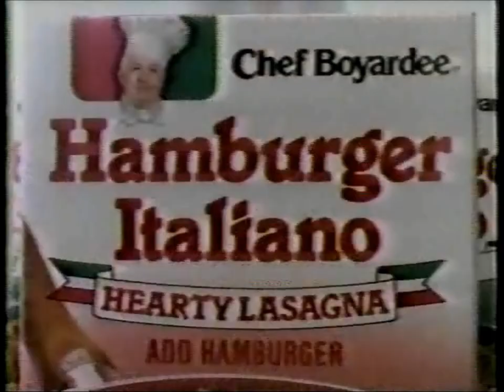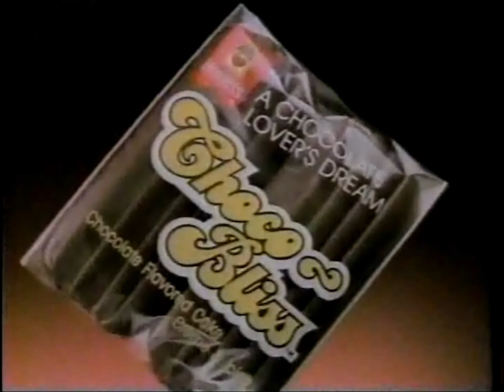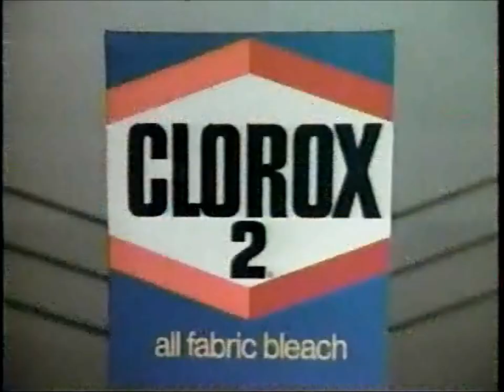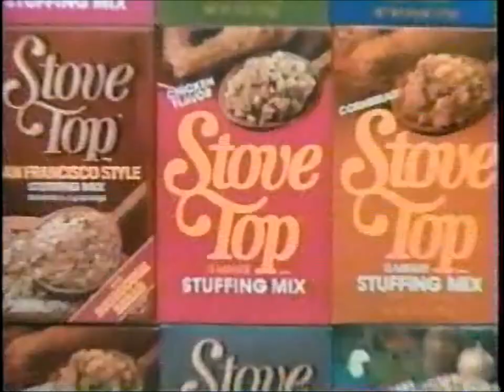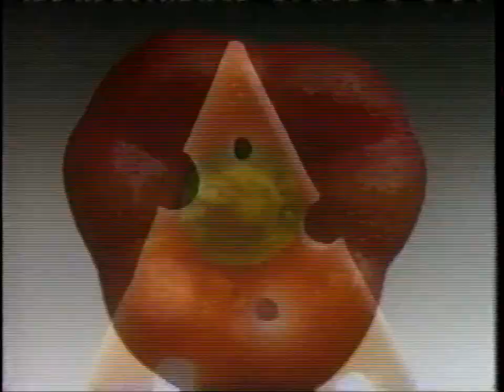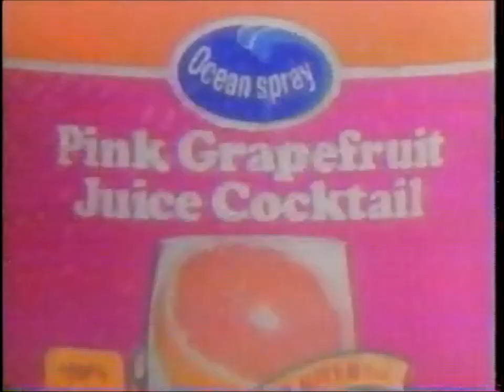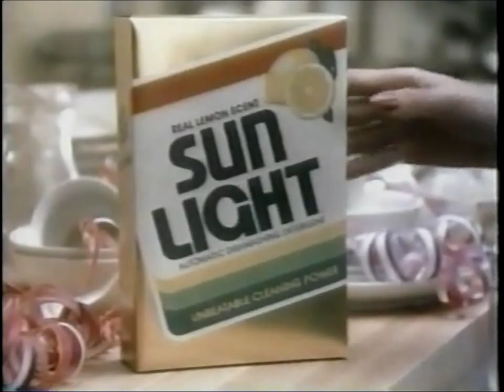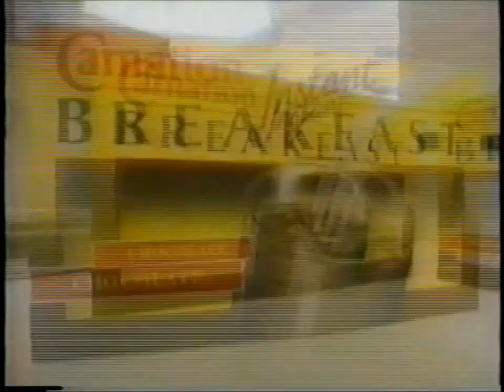48 TV Commercials 1985-'89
A collection of TV commercials from the late '80s.

0:00 Duracell Batteries (Cowboy toys)
0:15 Chef Boyardee Hamburger Italiano
0:45 Total Corn Flakes
1:14 Total Raisin Bran (Carol Mansell)
1:45 "Take Time Out" PSA
2:15 Hospice Organization (Susan Sullivan)
2:45 Murphy Brown
2:55 Designing Women
3:06 Almost Grown
3:27 Hostess Choco-Bliss
3:57 Gilligan's Island Superstation WTBS Castaway Quiz (Alan Hale, Jr. as Skipper)
4:27 Bisquick Biscuits
4:56 Duracell Batteries (Street Racer toys)
5:11 "Mama's got the magic of Clorox 2"
5:42 "Make it last a little longer with Big Red"
6:12 Lipton "Brisk" Tea (Don Meredith, Marvin Kaplan)
6:42 Kodak Supralife Batteries
7:12 Pop Secret Popcorn (George Plimpton)
7:42 Portrait of America (Hal Holbrook)
8:12 Liquid Tide, Surprise Yourself!
8:42 General Foods International Coffees ("Celebrate the moments of your life!")
9:12 Stove Top (Stuffing) Tonight!
9:42 Arrid Extra Dry Deodorant (Brooke Shields)
10:15 Kodak Supralife Batteries
10:45 Lipton Rice Italiano
11:15 1985 Nissan Cars (Peter Tomarken)
11:45 L'eggs Sheer Energy Pantyhose
12:15 "Don't you wish everything was made like Rubbermaid?"
12:45 Light & Thirsty mops by O Cedar
13:15 Post Raisin Bran (John Denver)
13:45 Mink Difference Hairspray
14:00 "Super sports on the superstation" WTBS Braves Vs Dodgers
14:10 Ocean Spray Pink Grapefruit Juice Cocktail (Robert Guillaume)
14:40 Post Grape Nuts Cereal
15:10 Fresh Step Cat Litter
15:30 Liquid Plumber Drain Cleaner ("Three Guys Plumbing")
15:40 Holly Farms Sunday Best Roaster Chicken (Dinah Shore)
16:10 "Want love? Get Close Up (Toothpaste)!"
16:41 Sunlight Dishwasher Detergent
17:10 Before you dress, Caress (soap)
17:40 AT&T Telephones (Rondell Sheridan)
18:10 Burger King Whopper
18:25 Carnation Instant Breakfast (you're gonna love it in an instant!)
18:55 Splash Too
19:04 Magic Mushroom Air Fresheners
19:19 "Who's that kid with the Oreo Cookie?" (Dinah Shore)
19:34 "When I want a cracker, I want a Ritz!"
19:40 Playtex Cross Your Heart Bra